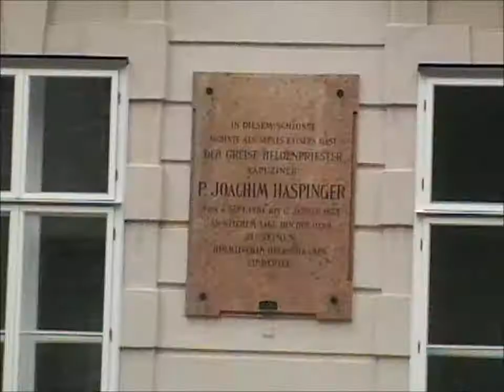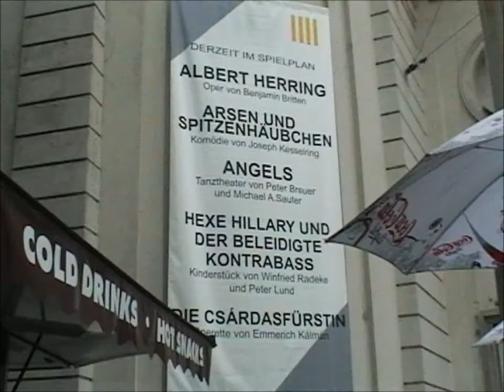22. Зальцбург (АВСТРИЯ).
06/2007 Georgy & Natalia. Тур "Швейцария, Австрия, Германия". Гид - Михаил Кроцкин.